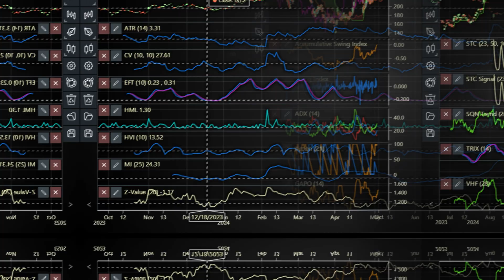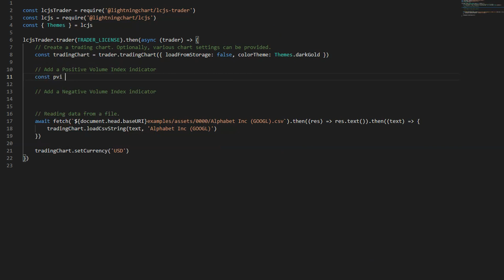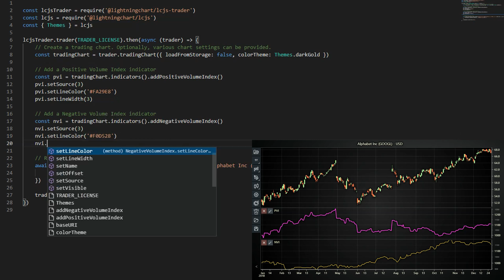Positive And Negative Volume Index Technical Indicators For Day Trading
The Positive Volume Index (PVI) is a technical indicator that tracks the trading volume of a stock, focusing specifically on days when the volume increases compared to the previous trading day. It assumes that trading volume reflects the activity of less-informed or retail traders (commonly referred to as the “not-so-smart money”).